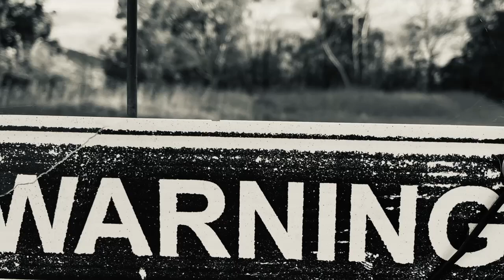Bush Halloween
A short video by Elise Walsh to celebrate Halloween 2021 in Australia